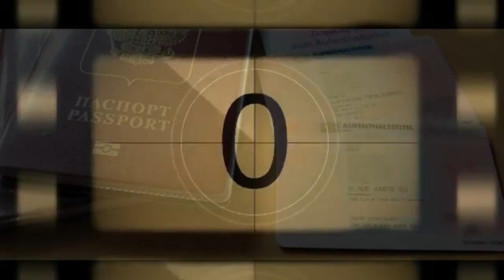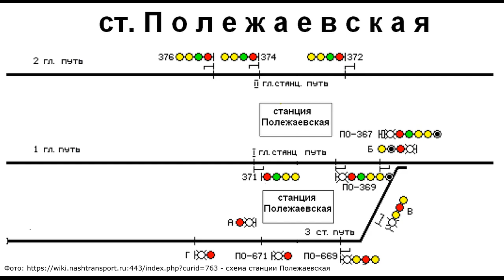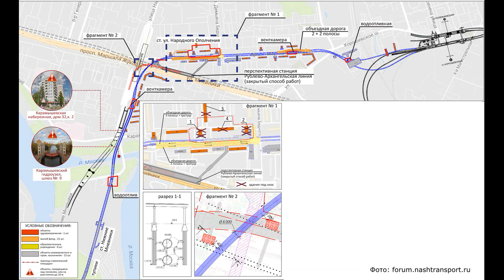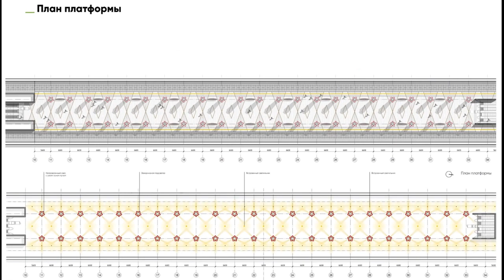Как уехать на ПМЖ? Метро на проспекте маршала Жукова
Вопрос, который беспокоит многих вот уже многие десятилетия.

forum.nashtransport.ru,
группа VK "Развитие метрополитена и транспорта в Москве",
- вид сверху живописного моста и зимний ПМЖ

 © Некоммерческое партнерство "Общество Некрополистов" 2016